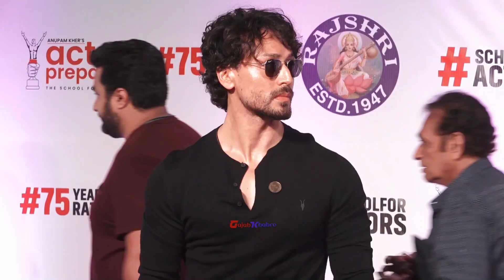Shilpa Shetty to Salman Khan,16 Bollywood Celebs Who Own Private Jet |Priyanka Chopra |Diljit Doshan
बॉलीवुड के वो 16 सितारे जो अपने प्राइवेट प्लेन से भरते हैं उड़ान
इंडियन फिल्म इंडस्ट्री देश की रिचेस्ट इंडस्ट्रीज़ में से एक है. बॉलीवु़ड सेलिब्रिटी शाही जीवन व्यतीत करते हैं। इनके लाइफस्टाइल मे एक से बढ़कर एक शानदार और महंगी चीजें होती है। वही कुछ बॉलीवुड स्टार्स यूनिक और महंगी चीज़ो के मालिक है. कई सेलेब्स प्राइवेट जेट के भी मालिक है. तो आइये आज हम आपको कुछ ऐसे ही सितारों के बारे में बता रहे हैं, जो यूनिक और महंगी चीज़ो के मालिक है.